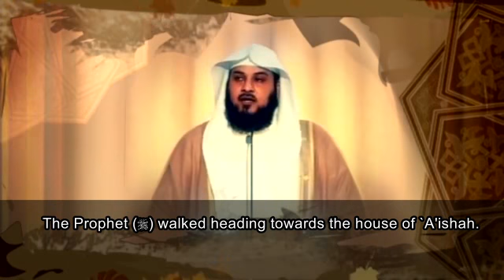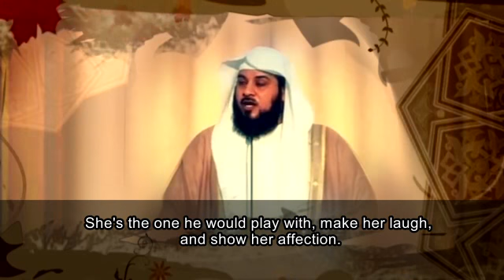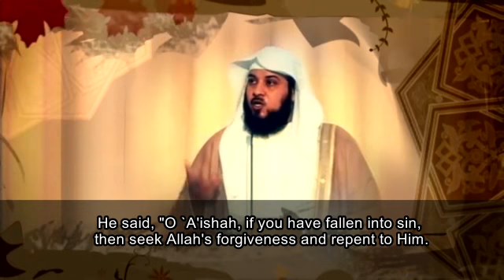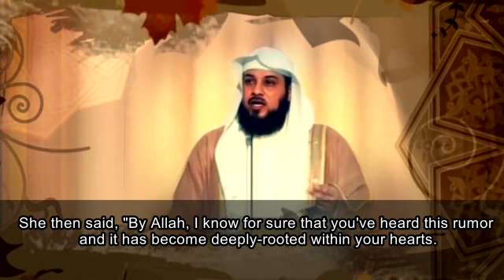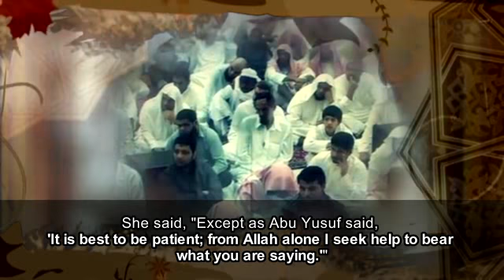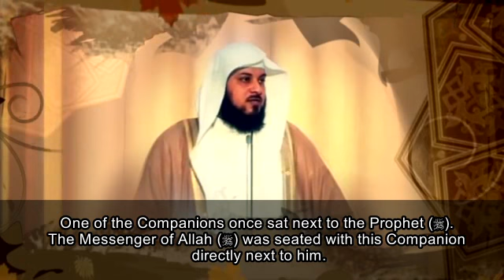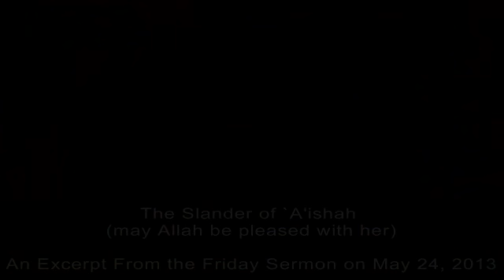The Slander of `A'ishah (may Allah be pleased with her) - Dr. Mohammad al-Arefe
An excerpt from the May 24th, 2013 Friday sermon about the incident involving the Slander of `A'ishah (may Allah be pleased with her).